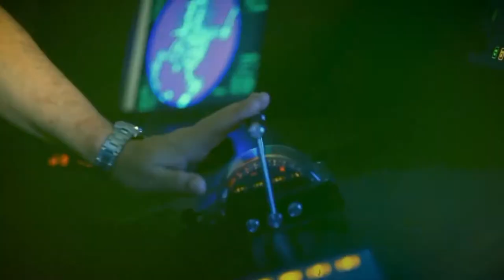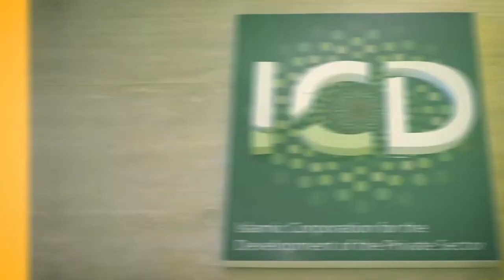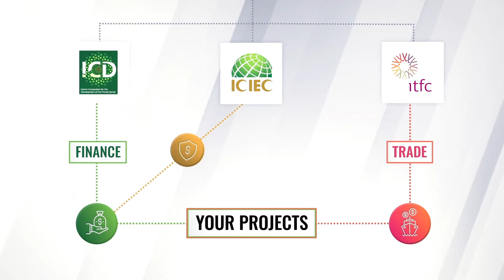IsDB Group Private Sector Entities Video